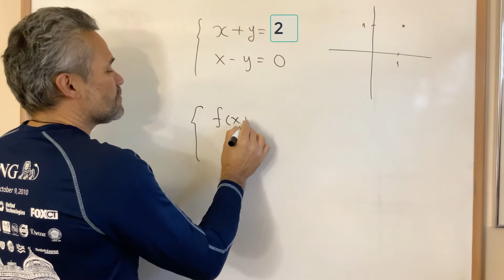The Riemann hypothesis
This is a one minute video that explains the Riemann hypothesis